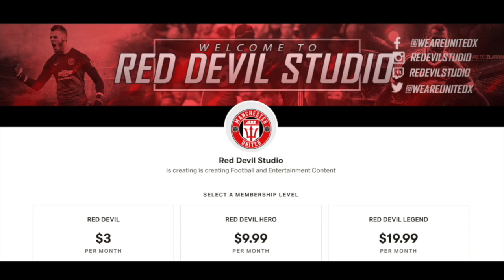BREAKING!! BRUNO FERNANDES TERMS AGREED!| LATEST MANCHESTER UNITED TRANSFER NEWS!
According to Duncan Castles (UK Sports journalist insider), the daily telegraph, Sky sports and multiple UK/Portugese outlets. Manchester United have agreed personal terms with Bruno Fernandes, with a final transfer fee to be agreed. Fernandes will play against Benfica in what will allegedly be his final game for the club.